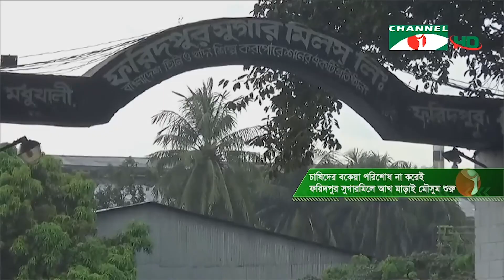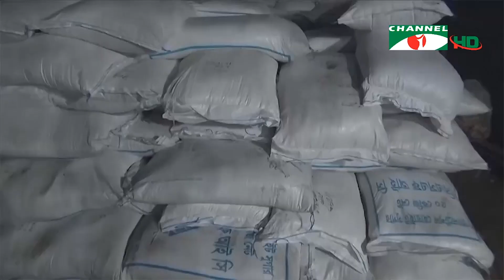চ্যানেল আই কৃষি সংবাদ | Channel i Krishi News | ২৭ অক্টোবর, ২০২০